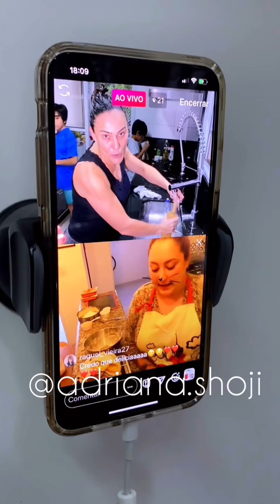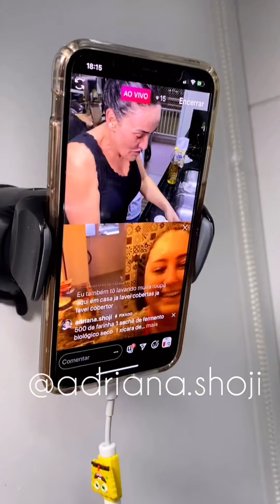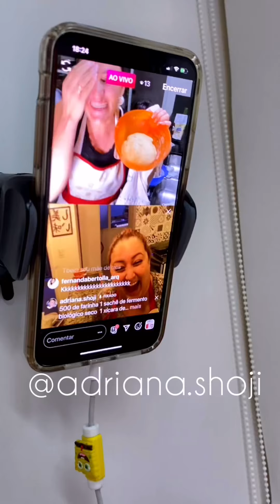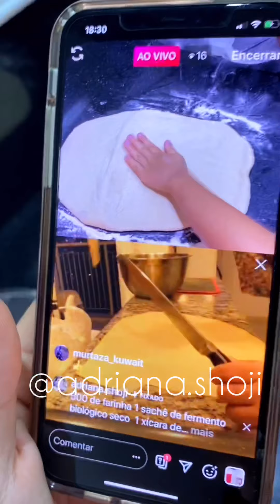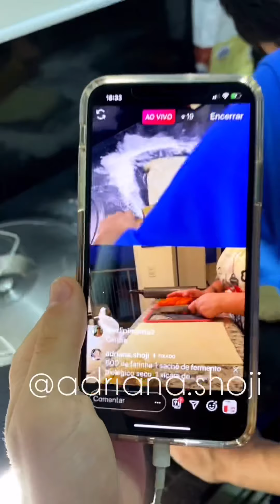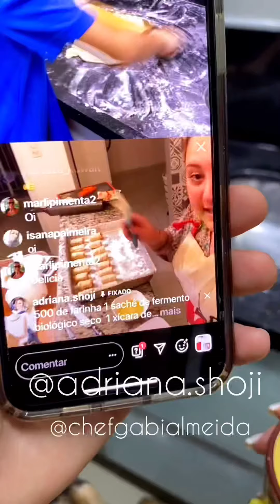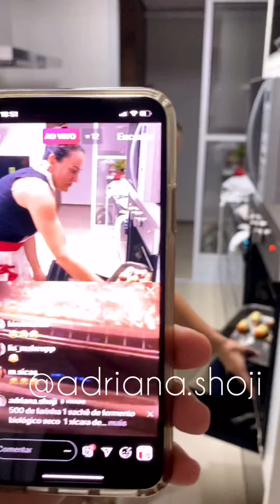QUARENTENA COZINHANDO ENROLADINHO DE SALSICHA.- Adriana Shoji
cozinhandoentreamigos com @chefgabialmeida numa live.
Venha aprender a fazer um enroladinho de salsicha! Quem assistiu a live que aconteceu quarta-feira 25/03 com a @chefgabialmeida ? 🙋🏼‍♀️ ensinamos de um jeito simples e pratico com meus filhos Yuri e Yan a fazer um enroladinho de salsicha !!! Veja o vídeo.

A note a receita :

500 de farinha de trigo.
1 sachê de fermento biológico seco.
1 xícara de água morna.
1 colher de açúcar.
1/2 xícara de óleo.
1/2 colher de sal.
14 salsichas ou um pouco mais.
Gema de ovo para pincelar.